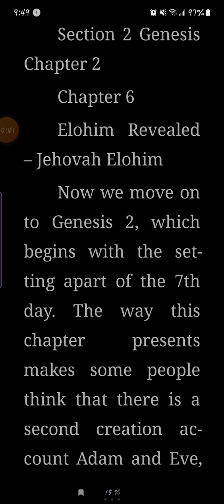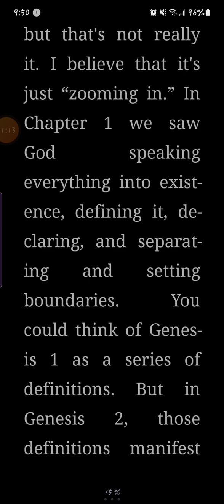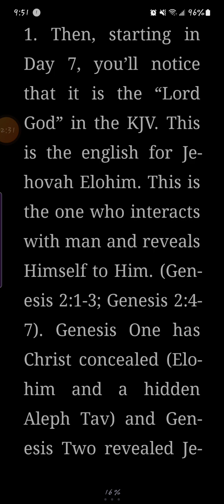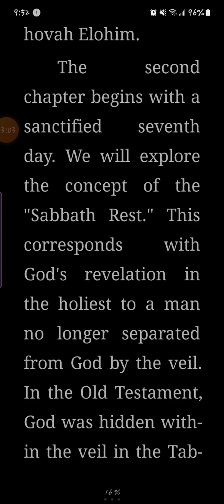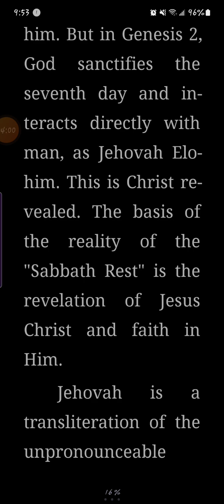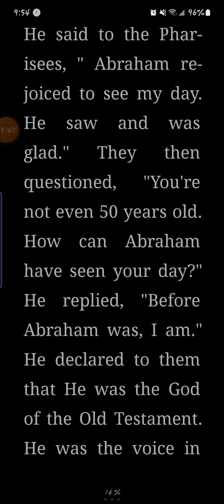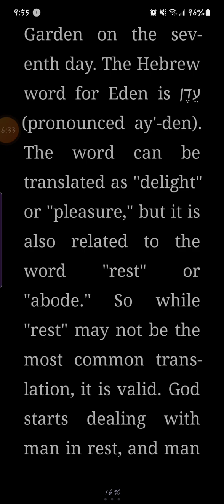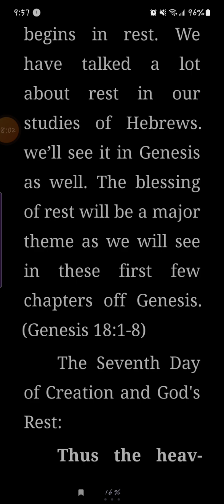Little Tid-bits of Comfort in Christ Genesis Vol.1 Fall From Rest Call to Rest. Sec. 2